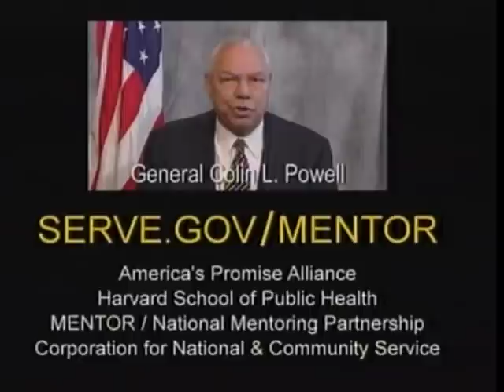The SportsDesk 06.12 part 2 - Torrance CitiCABLE - February 2012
Get all the Torrance, California High School and College scores and highlights with anchor Bonnie Prickitt and crew!